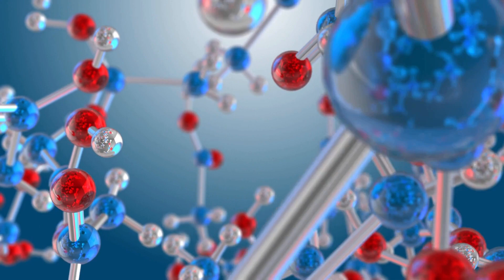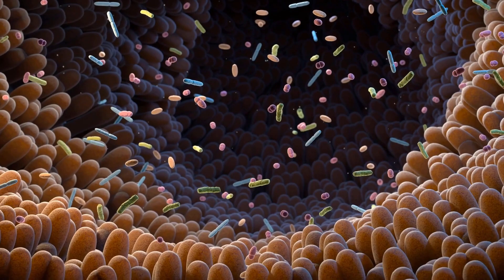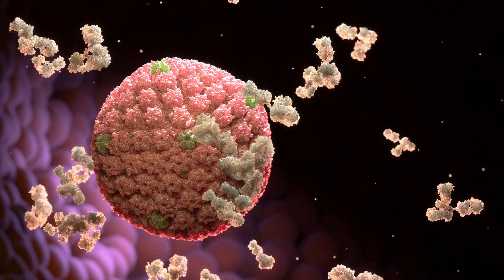Unlocking Epigenetic Potential: The Power of Phytochemicals for Health and Wellness 🧬🌱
Unlocking Epigenetic Potential: The Power of Phytochemicals for Health and Wellness | Dr. Jeffrey Bland🧬🌱

🌟 Unleash Your Genetic Potential with Phytochemicals! 🧬🌱

Dive into the world of epigenetics and discover the science of hope through the magic of phytochemicals. 🌈🔬 Join us as we unravel how these natural compounds found in everyday foods can flip the script on gene expression, revealing a new era of health and wellness. 🚀🥦 Let's decode the symphony of flavonoids and polyphenols that fine-tune our immune system and pave the way for a vibrant life. Get ready to rewrite your health story – one nutrient-packed bite at a time! 🌿🍓 UnlockingGeneticMagic ✨🧫